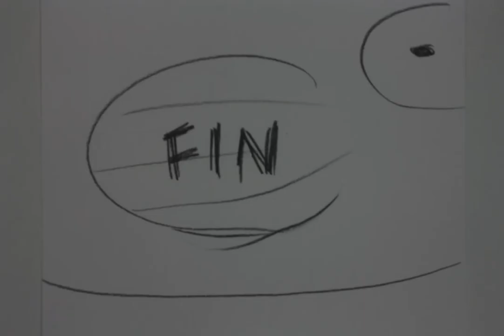Chubby Bubby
A flip book animation I made of my fancy oranda goldfish, Bubby. I call him Chubby Bubby, though, because he's fat and likes to eat a lot :) I played around with the timing of the frames in this one by shooting in 1s, 2s, and 3s just to see the different outcomes of each.